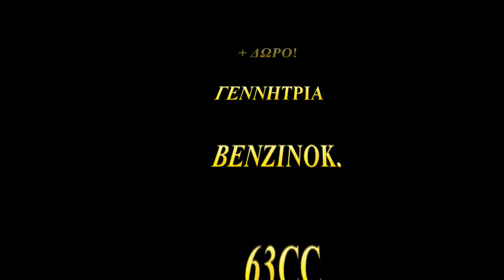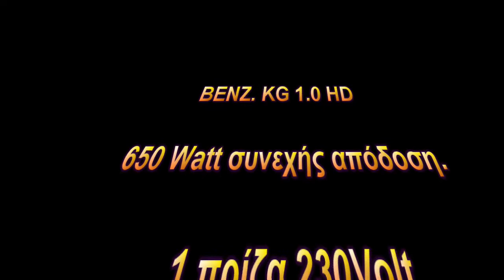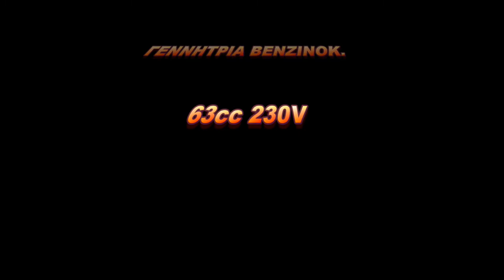Γεννήτριες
Ενημέρωση για τις γεννήτριες.

Στο ηλεκτρονικό μας κατάστημα διατίθενται κορυφαία προϊόντα στην κατηγορία γεννήτριες προσφορές. Μπορείτε να βρείτε μεγάλη γκάμα μηχανημάτων από γεννητρια προσφορα. Παρέχουμε εξαιρετικά εργαλεία στην κατηγορία προσφορές γεννήτριες. Για όσους αναλαμβάνετε εργασίες που αφορούν ανακαινιση, συνθετικά κουφώματα, τοποθετηση πλακιδιων μπορείτε να επιλέξετε προσφορές γεννήτριες. Εάν θέλετε αν ενημερωθείετ σε τεχνικές λεπτομέρειες που αφορούν τις γεννήτριες, μη διστάστε να ρωτήσετε το προσωπικό μας. Επίσης για τις προσφορές που αφορούν γεννήτριες σας περιμένουν ευχάριστες εκπήξεις. Πατώντας στο λινκ βρείτε γεννητριες:

Πλοηγηθείτε στο υπόλοιπο ηλεκτρονικό μας κατάστημα. Βρείτε και άλλα εργαλεία όπως βελονοκρουστες, αντλιες ελεγχου, εκχιονιστικα, εργαλεια αυλακωσεως, ηλεκτρικα εργαλεια, κολωνατα δραπανα, κουρμπαδοροι, μηχανηματα επεξεργασιας μεταλλου, συσκευές μετρησης, πιστολια σιλικονης, ρουχα εργασιας, σταφυλοπιεστηρες, χαλαρωτες εδαφους.

Μεγάλη γκάμα εργαλείων
Η Στριγκος Ο.Ε. προσφέρει γκάμα εργαλείων, κήπου εργαλεια, εργαλεία ηλεκτρικά, makita εργαλεια, black and decker εργαλεια.
Η Strigos Ο.Ε. πωλούμε αξιόπιστα ποικιλία εργαλείων, εργαλεια γεωργικα, βιομηχανικά μηχανήματα, dewalt εργαλεία, black and decker εργαλεια.
Το κατάστημά μας διαθέτουμε πολλές επιλογές εργαλείων για κάθε χρήση . Eνδεικτικά αναφέρουμε αεροτροχοι, απορροφητηρες, διδυμοι τροχοι, εργαλεια κηπου και αγροτικα, ζυγοσταθμισεις, κολωνατα δραπανα, κοφτες δομικων υλικων, μανελες, οργανα μετρησης, πριτσιναδοροι, σετ εργαλειων, συστηματα vacuum, φυσητηρες.
Το ηλεκτρονικό μας κατάστημα πωλούμε εργαλεια από κάθε μάρκα . Eνδεικτικά αναφέρουμε Metabo, Flex, Rems
Εδώ θα βρείτε όλα τα εργαλεια: